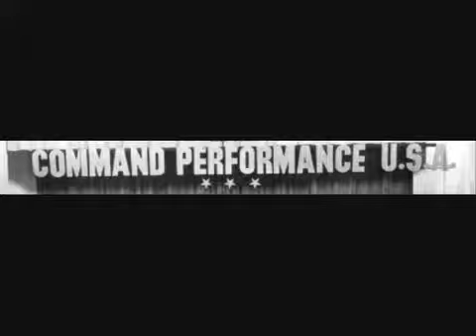Command Performance - Episode 146 2/3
Cast: Fred Waring, Kate Smith, Louis Prima, Pearl Bailey, Dorothy Kilgallen, Louis Sobol, Leonard Lyons